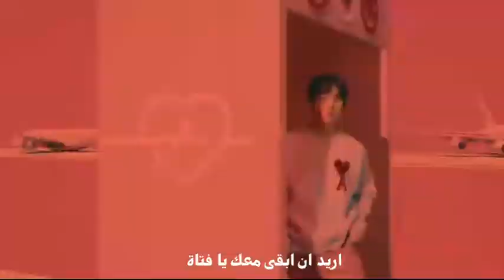BAE173 Crush On U Arabic Sub اغنية ترسيم بي اي إي مترجمة بعنوان: معجب بك